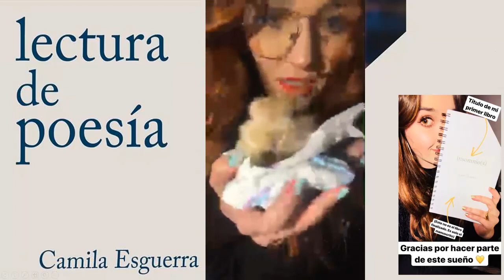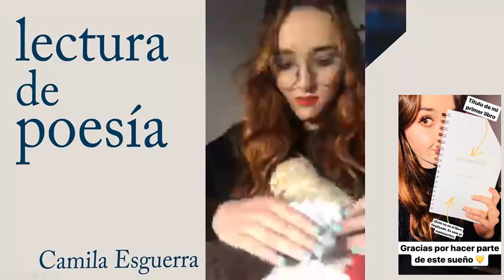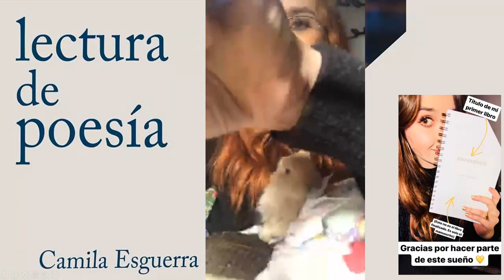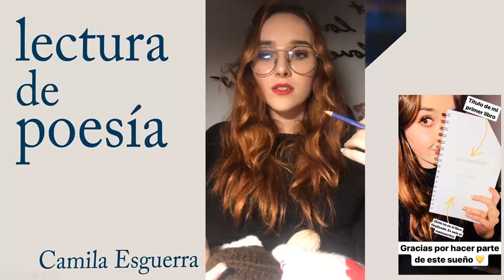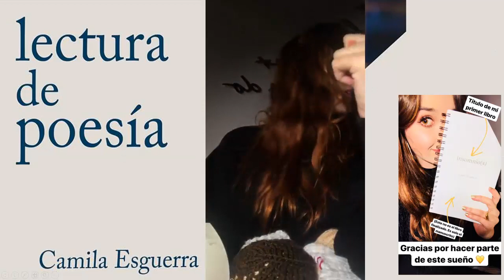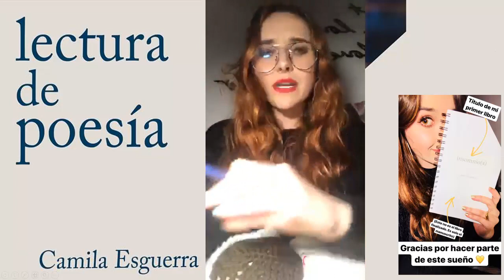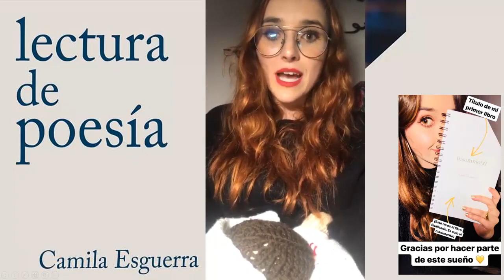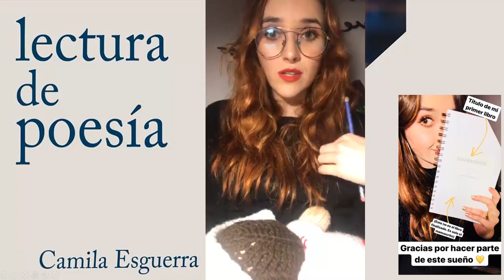CAMILA ESGUERRA INSTALIVE LECTURA POESIA ABRIL 2 DE 2018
Camila Esguerra es una joven colombiana escritora de poesía que además de estar invitada como conferencista a la feria del Libro de Bogotá FILBO 2018 - en donde lanzara su libro de Poesía IMSOMNIO(s), con ilustraciones de Geraldine Ramírez y de la editorial Cardumen, promete ser un éxito en ventas.

Además Camila realizará el pre-lanzamiento del su libro de poesías INSOMNIO(s) en la Biblioteca Nacional Evento privado, solo para los que compraron el libro en pre-venta escribiendo al whatsapp de Bogotá - Colombia